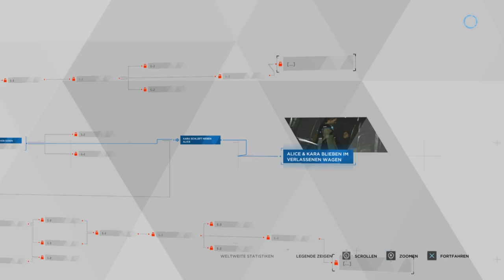Let's Play Detroit Become Human #07 Die Suche nach einem sicheren Ort